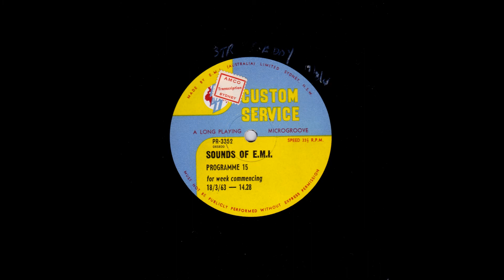Sounds of EMI #15 (WC 18.03.1963)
In 1967 my best mate and I visited 3TR in Sale at the invitation of the then Station Manager John Aspinall. We had a great time played radio stations in one studio and were given a SWAG of vinyl to take home, many Sounds of EMI programs and tons of Ads on 45's. These programs were played weekly on radio in exchange for EMI supplying the stations with recordings. That all went to pieces in the late 60's as I recall at 3GL we were not able to play any EMI recordings. Even themes of some programs had to change. The name of the presenter is etched in crayon on these discs. C. Eddy is one and R Benson another. Would than be Ray Benson of Racing fame? How many ex Jocks had to play these programs, usually on a Sunday arvo? Great to hear the mellifluous tones of Kevin Golsby doing the session.